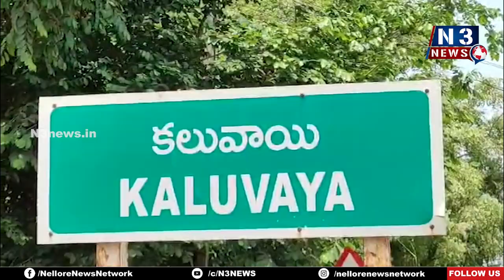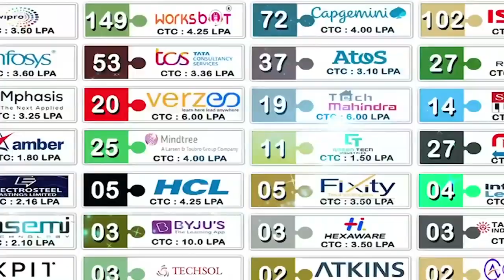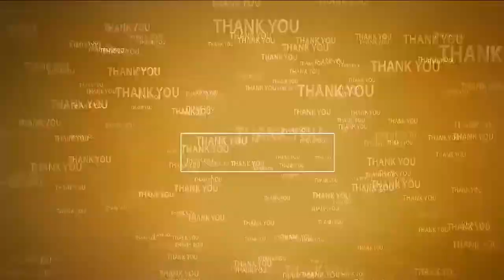భ‌క్తిశ్ర‌ద్ధ‌ల‌తో అగ్నిగుండ మ‌హోత్స‌వం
- క‌లువాయిలో ఘ‌నంగా జ‌రుగుతోన్న మొహ‌రం వేడుక‌లు